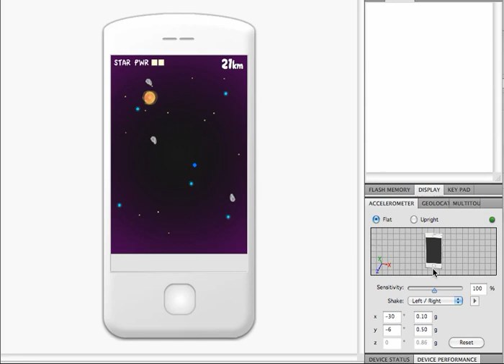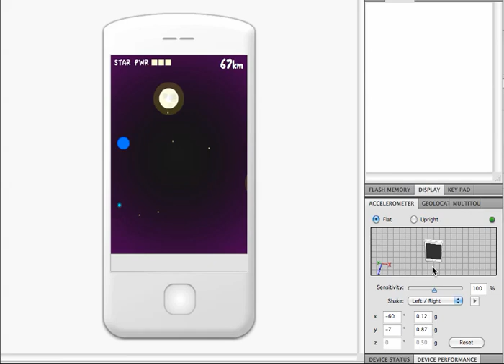Star Mother - Flash Game Using the Accelerometer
A little mobile game I created using Flash that uses the Accelerometer. Hrm.